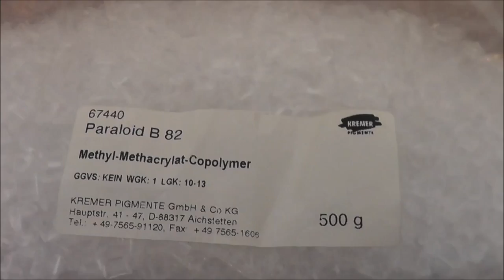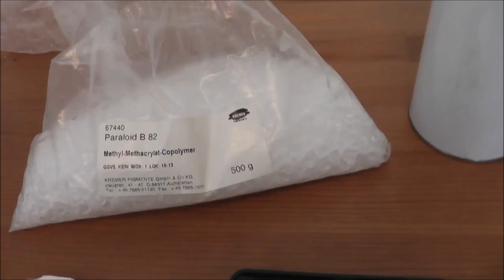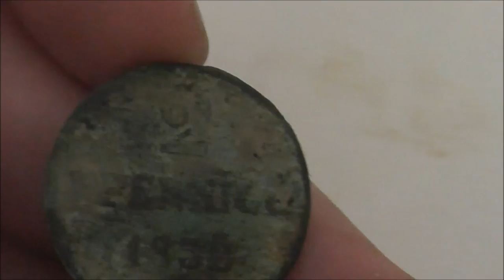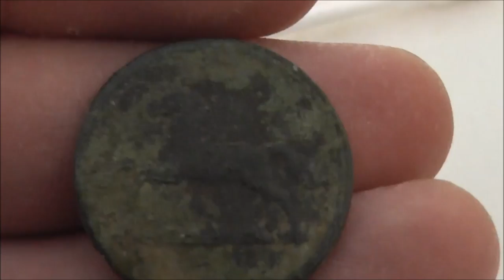Paraloid Tutorial (with english subtitles - UPDATED)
Wie ihr eure Bodenfunde nachhaltig und reversibel versiegelt.

How to protect your meteldetector finds sustainable and reversible.